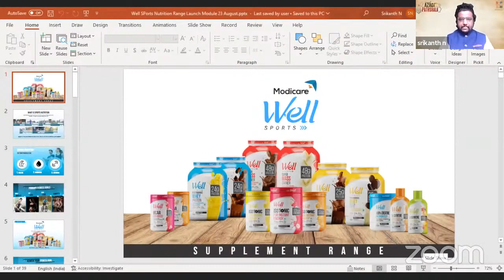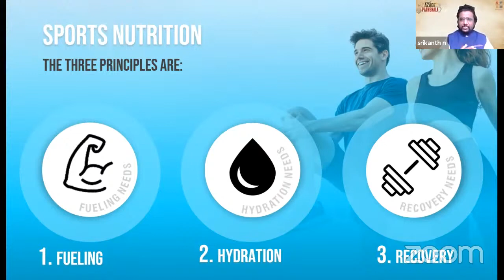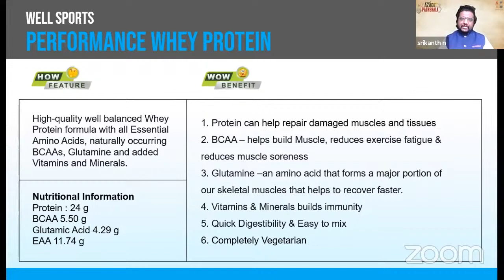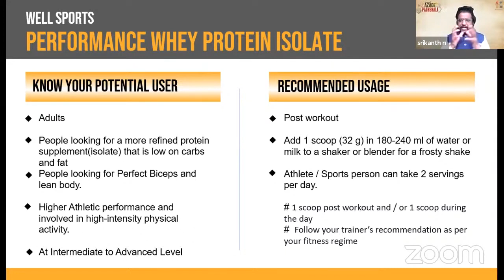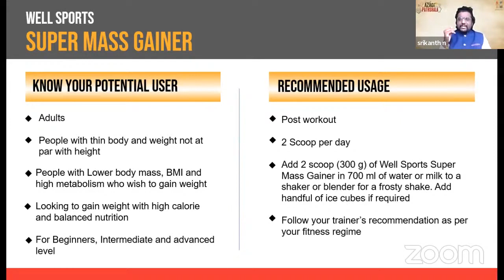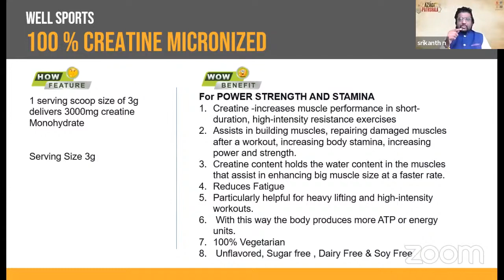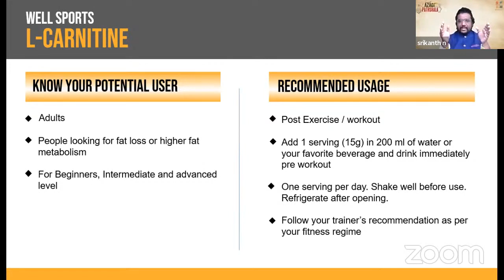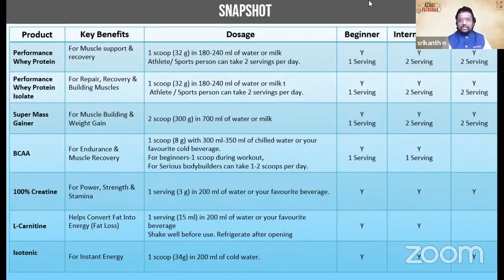Modicare Azadi Ki Pathshala : Well Sports Nutrition (Kannada)